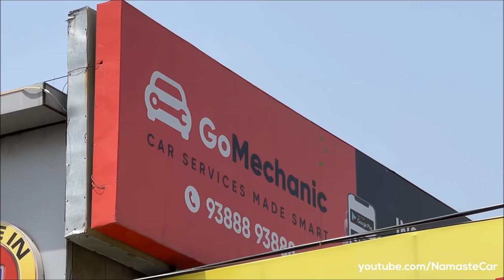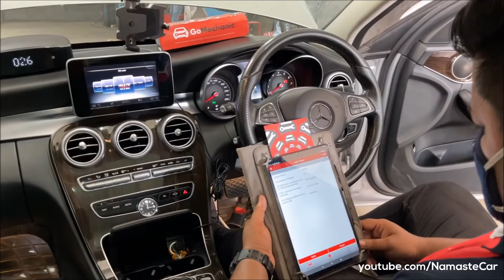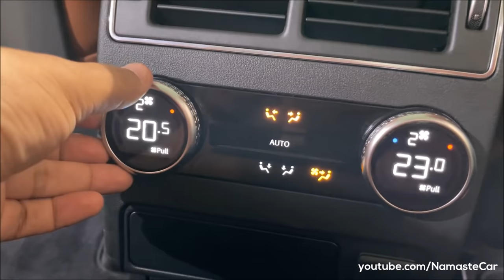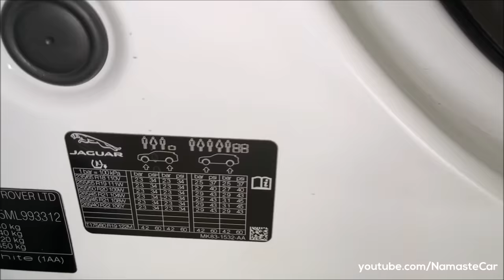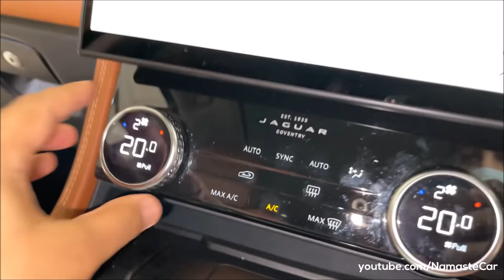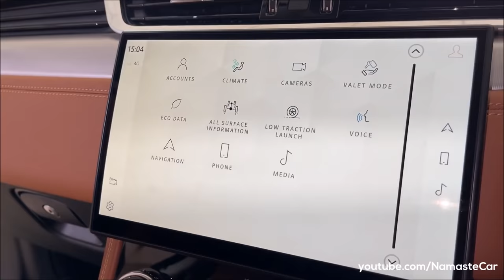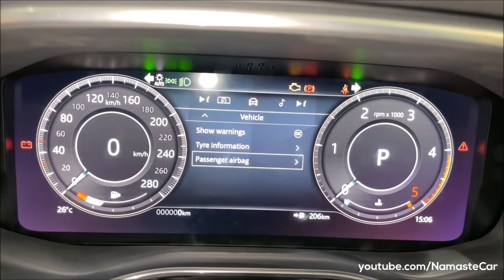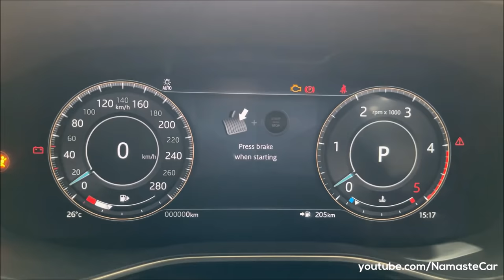Jaguar F-Pace D200 MHEV R-Dynamic S- ₹70 lakh | Real-life review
The JaguarFPace (X761) is a compact SUV made by Jaguar Land Rover, a British car manufacturer, under their Jaguar marque. It is the first model to be built by Jaguar in the SUV class. The FPace is built at Jaguar Land Rover's Solihull plant along with the Range Rover Velar and employs an additional 1,300 workers. Its facelift model was launched in India on 10 June 2021. The new F-Pace is available for the first time in the R-Dynamic S trim on Ingenium 2.0 l petrol and diesel powertrains. The 2017 Jaguar F-Pace has been named the honorary winner of the 2017 World Car of the Year and World Car Design of the Year Awards.

Petrol: 1997 cc, Inline-4 cylinder, Turbocharged, Jaguar Land Rover Ingenium engine, 246 HP Power, 365 Nm Torque, 0-100 kmph in 7.3 Seconds, 217 kmph Top speed, 13 kmpl, 82 litre Fuel tank, ZF 8HP 8-speed Automatic transmission, 1822 kg Kerb weight

Petrol, SVR: 5,000 cc, V8, Jaguar AJ133 engine, 543 HP Power, 700 Nm Torque, 0-100 kmph in 4 Seconds, 286 kmph Top speed, 8 kmpl average, 82 litre Fuel tank, ZF 8HP 8-speed Automatic transmission, 2058 kg Kerb weight

Diesel: 1997 cc, Inline-4 cylinder, Turbocharged, Jaguar Land Rover Ingenium engine, 201 HP Power, 430 Nm Torque, 0-100 kmph in 8 Seconds, 210 kmph Top speed, 19 kmpl Average, 60 litre Fuel tank, ZF 8HP 8-speed Automatic transmission, 1876 kg Kerb weight

3 Variants: D200 MHEV R-Dynamic S, P250 R-Dynamic S, P550 SVR

2 Upholsteries: Mars red perforated grained leather, Siena Tan perforated grained leather

1 Wheel: 19 inch 5 Split-Spoke gloss grey with contrast Diamond turned finish alloy

5 Colours: Fuji White, Black, Red, Grey, Blue

Price: Rs. 69.99 lakh (Ex-showroom, Delhi)